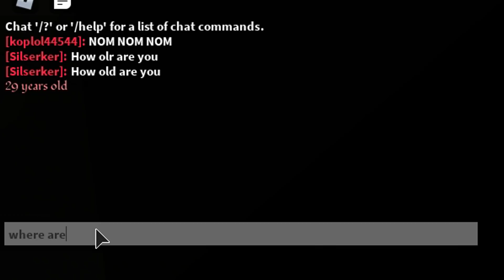ROBLOX | Specter - เมื่อ FC อยากให้เล่นเกมผีใน roblox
เมื่อ FC อยากให้ลองเกมผี เลยลองสักเกมในแมพ Specter

MARU SHOP
- กดผลและเกมพาส แมพ Blox Fruits
- กดเพชร Allstar
- โรบัคมีทั้งแบบกลุ่มและไอดีพาส เรท4.5

Godzilla shop
- รับฟามแมพต่างๆ เช่น Blox Fruits และอื่นๆ
- รับ Gift เพรช ALL STAR TOWER DF เรท 8
- รับ Gift ผลปีศาจ เงินม่วง เกมพาส EXP และอื่นๆ แมพ Blox Fruits เรท 8
- สอบถาม Gift ของแมพอื่นๆ สอบถามทางเพจได้